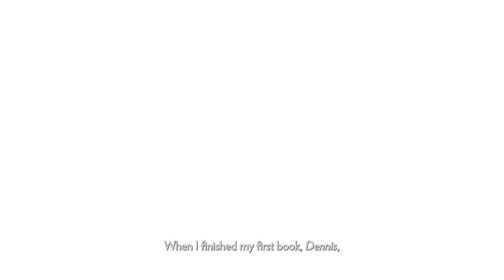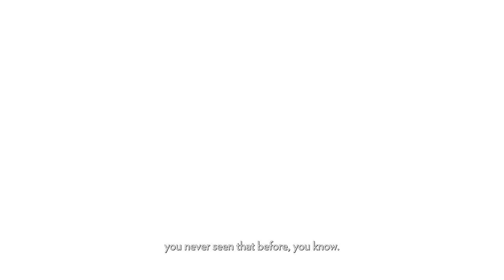PrestigeTalks with Ted van der Hulst